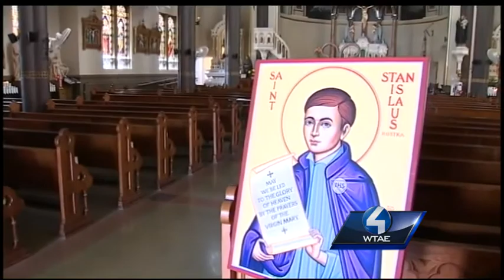Bishop David Zubik discusses Pope John Paul II's contributions to Pittsburgh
After the Vatican announces Pope John Paul II will be made a saint, Bishop David Zubik talks to Channel 4 Action News about his contributions to Pittsburgh.